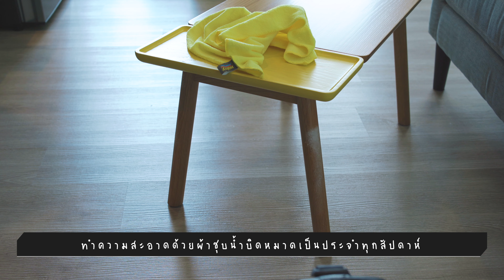เคล็ดลับถนอมเฟอร์นิเจอร์ไม้โอ๊คให้เงางาม สีสวย ด้วย Old English | Oak Wood Desk/Table/Chair Cleaning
วิธีดูแลรักษาเฟอร์นิเจอร์ที่ทำจากไม้ Oak แท้ ง่ายๆ เพียงแค่เดือนละครั้ง ด้วย Old English ดีจริงจึงบอกต่อ...

00:00 แนะนำอุปกรณ์
01:19 โต๊ะหน้าโซฟา
02:11 เก้าอี้
03:44 ตู้ข้างเตียง
04:35 บทสรุป